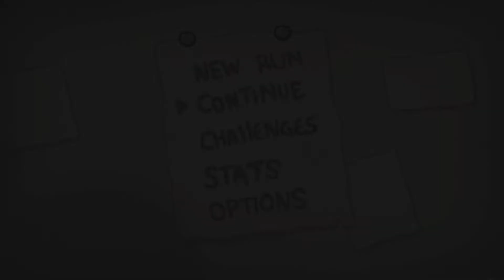The Binding of Isaac